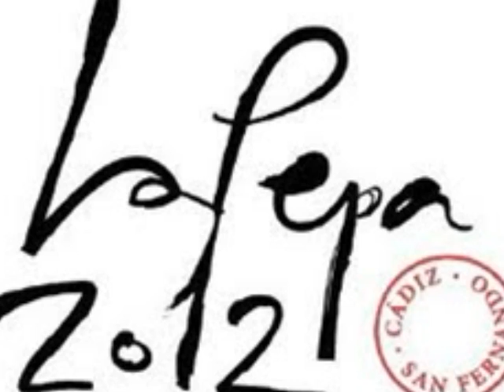Cádiz... Ilumina!!!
GrupoEdutravel te muestra Cádiz tal y como es; llena, sabrosa y con una luz que ilumina a todo aquel que la visita. Carlos Cano en su copla más carnavalezca la reflejó de forma inigualable... Cádiz es la Havana con más salero... disfruta de Cádiz con el bicentenario de la La Pepa.